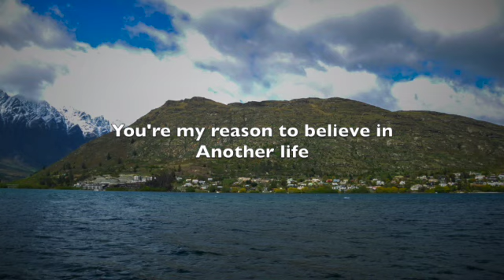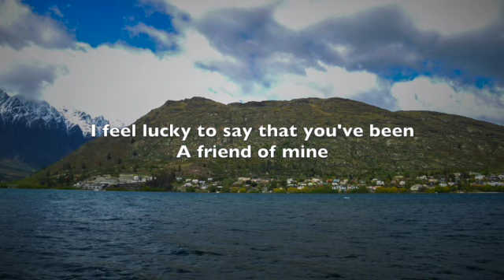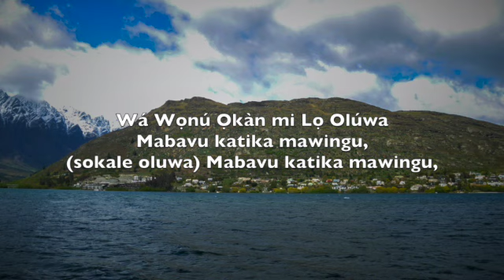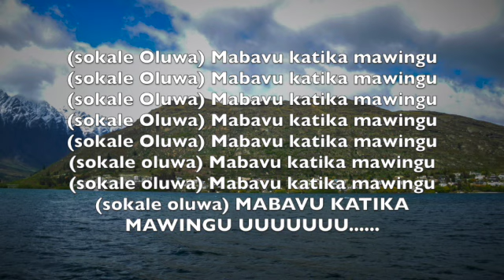Beyoncé - OTHERSIDE - Lyrics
OTHERSIDE (Lyrics) by Beyoncé